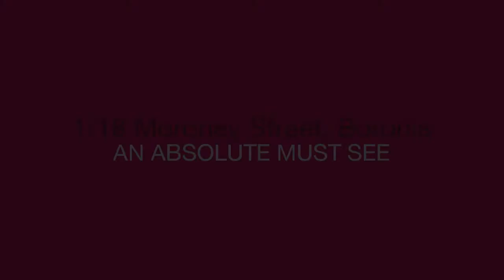Max Brown Real Estate Group - 1/18 Moroney Street - Ian Williams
1/18 Moroney Street, Boronia - AN ABSOLUTE MUST SEEDesirably positioned, enjoy the countless lifestyle advantages on offer from this well-presented single level unit. Nestled in a quiet street and boasting double carport whilst sunshine fills the large and securely fenced courtyard; a great introduction to the spacious interiors.Featuring three good sized bedrooms with built-in robes, a central bathroom and separate laundry, appreciate the natural light which fills the spacious lounge, dining and generously proportioned kitchen. Includes a warm interior, air-conditioner and ducted heating.Perfect for first home buyers, investors or downsizers, this home is within an easy walk of Boronia train station, shopping village and schools. -